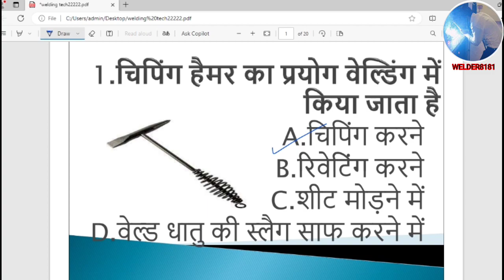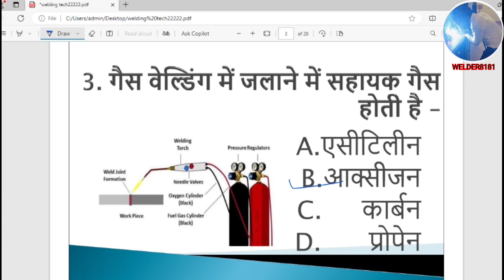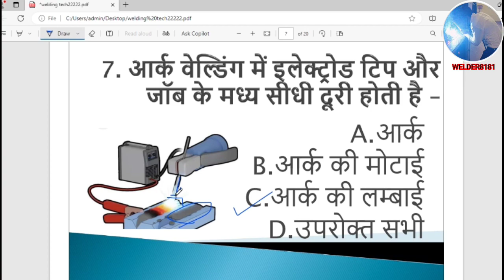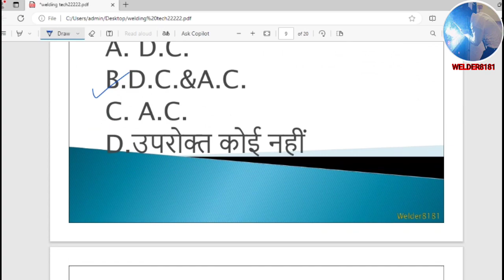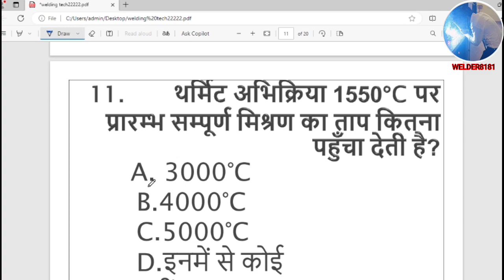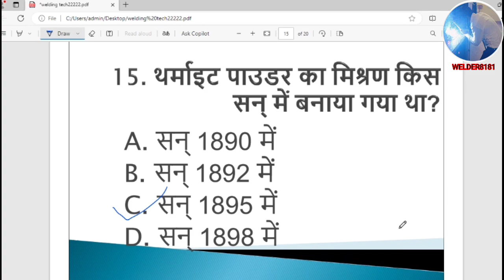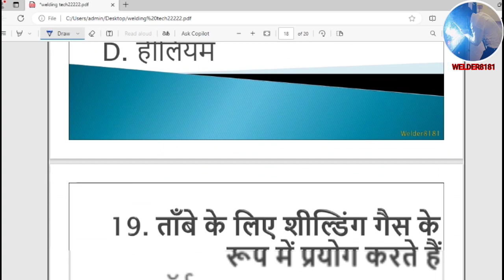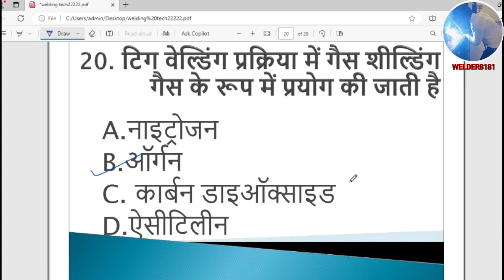🔥RAILWAY TECHNICIAN QUESTION PAPER 2024 | RRB TECHNICIAN GRADE 3 QUESTION PAPER//welder8181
🔥RAILWAY TECHNICIAN QUESTION PAPER 2024 | RRB TECHNICIAN GRADE 3 QUESTION PAPER | 2024#welder8181

RRB ALP PREVIOUS PAPER | 25 NOV 2024 | RRB ALP OLD PAPER | RRB ALP PREVIOUS YEAR QUESTION RRB ALP//2024

rrb technician sample paper 2024 rrb
 technician grade-3 set-1
railway technician paper solution rrb technician sample paper 2024 |
rrb technician grade-3 set-1 |
 railway technician paper solution
 railway technician general science